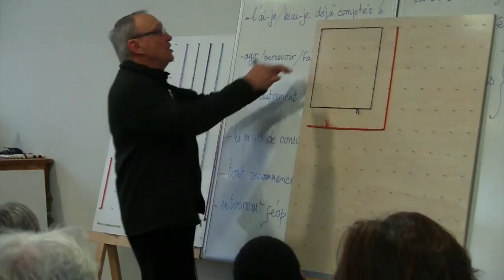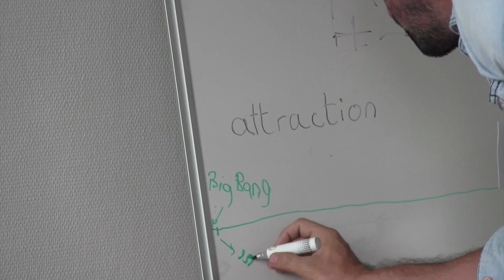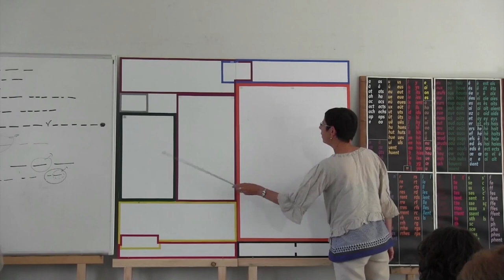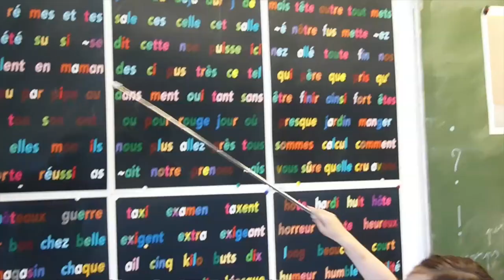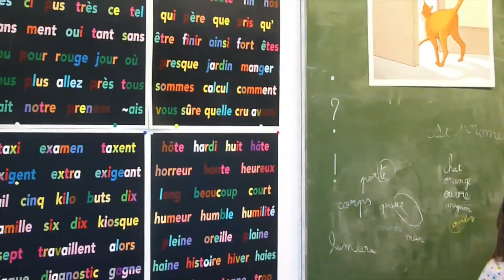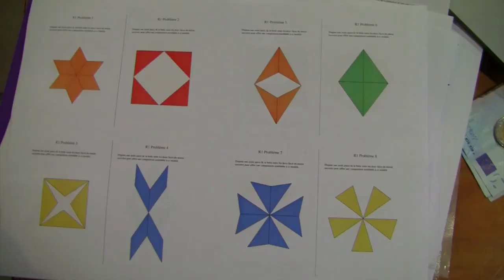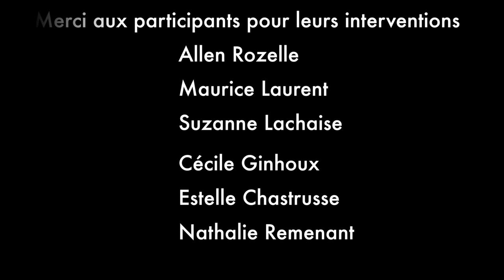Film Institutionnel de l'association Une éducation pour demain (UEPD)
Qu'est-ce que la subordination de l'enseignement à l'apprentissage ? En quoi cette approche pédagogique présente-t-elle un intérêt pour les enseignants comme pour leurs élèves ?
Quelques réponses en images…
Visitez également le forum de discussion sur la pédagogie inspirée de Caleb Gattegno